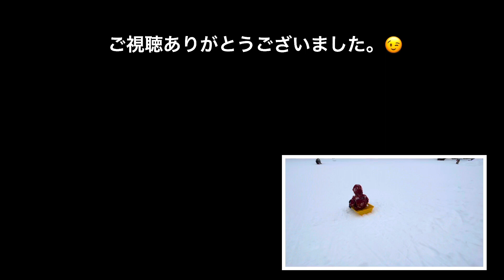【東京モノレール】1000形青い屋根のモノレールを見たよー！（SHOWちゃんねる）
メモ: 新型だよーっと動画の中で言ってますが、新型ではないです😅